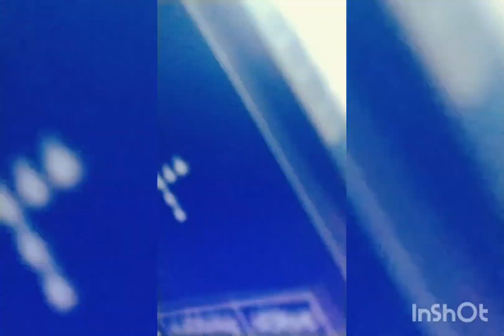September 14, 2023